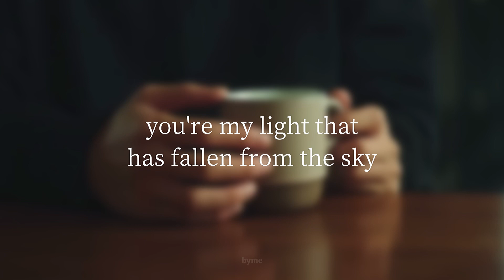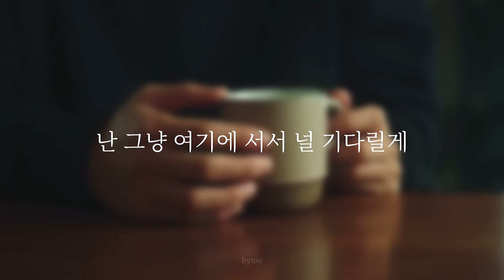seo in guk • fallen | hangul lyrics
artista: seo in guk